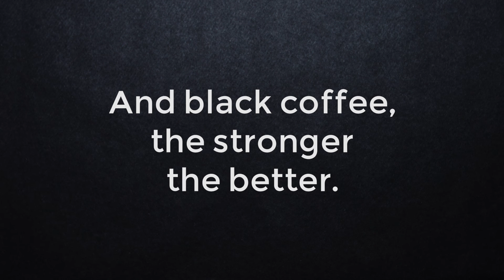No thanks, Black Friday